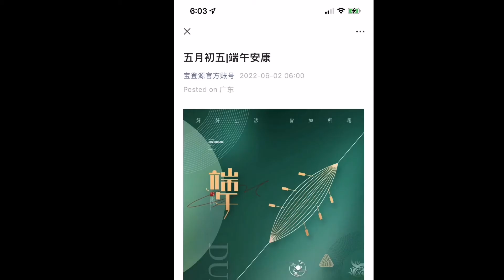端午安康，Happy Dragon Boat Festival!